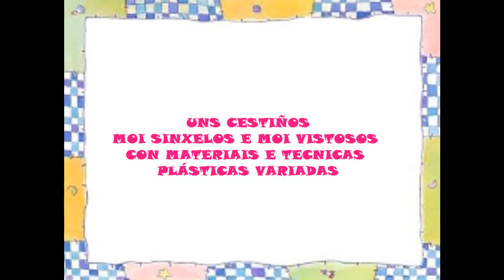CESTIÑOS DAS CASTAÑAS CON MATERIAIS DE REFUGALLO